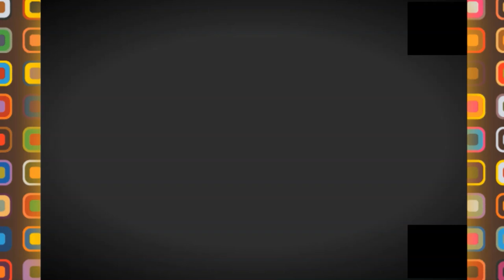👍😍كل الطريق بين الياشير و برج بو عريريج 👍😍COMPLETE 4K DRIVE ACHIR TO BBA👍😍